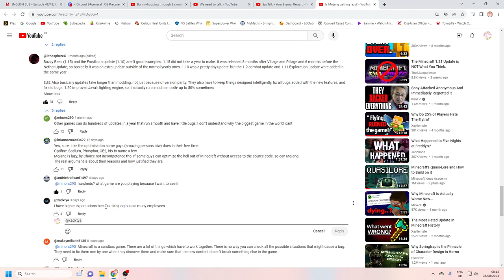Youtube,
What the fuck is that preview?